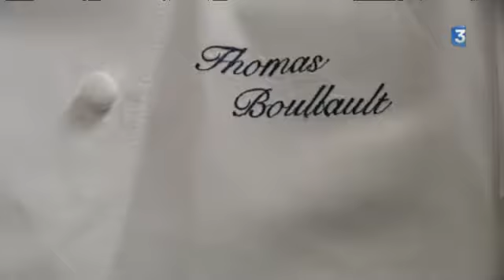Journées gastronomiques de Sologne à Romorantin (41) - Concours du lièvre à la royale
La 39ème édition des Journées gastronomiques de Sologne se tient tout le week-end à Romorantin. Un rendez-vous culinaire qui réunit de nombreux exposants. Hier avait lieu un moment très attendu du salon, le championnat du monde de lièvre à la royale. 9 cuisiniers  étaient en compétition dont 2 de Loir et Cher. Objectif : préparer ce met alliant lèvre, farce, cognac et foie gras.
Reportage : AG Emonet / M. Mouama / J. Bénard